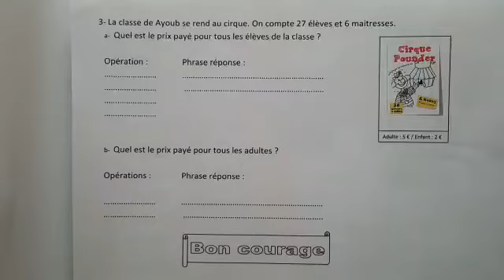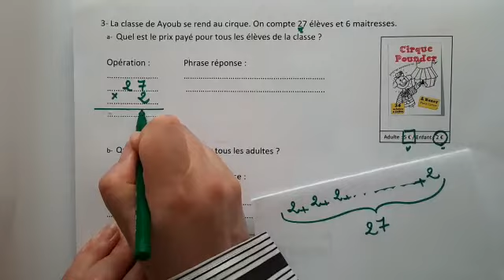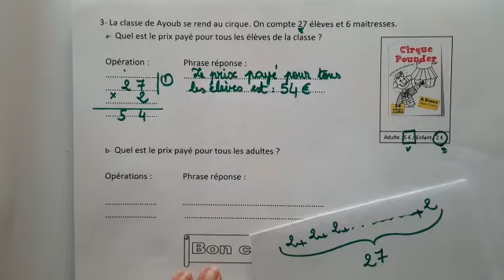04 2AP Maths 18 06 2020